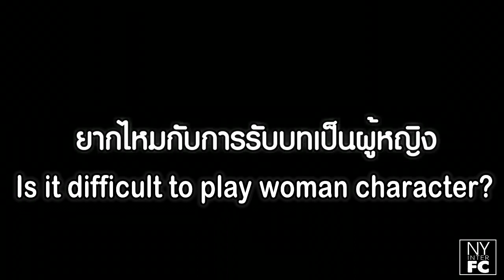[ENG SUB] Nadech 'Is it hard to play Petra?'' - เล่ห์ลับ (Leh Lub Salub Rang) DAILY TALK EP.24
Translated by ka.ta_love_ny | Timed and Edited by titasuri | Intro by Junyukio | Encoded & ed by NYinterFC

Original link of this video:
เล่ห์ลับ DAILY TALK EP.24 : ณเดชน์เล่นเป็นผู้หญิงยากบ้างไหม?